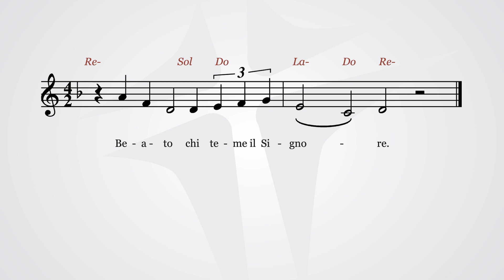Beato chi teme il Signore | Salmo cantato 127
Beato chi teme il Signore.

e cammina nelle sue vie.
Della fatica delle tue mani ti nutrirai,
sarai felice e avrai ogni bene.

La tua sposa come vite feconda
nell’intimità della tua casa;
i tuoi figli come virgulti d’ulivo
intorno alla tua mensa.

Ecco com’è benedetto
l’uomo che teme il Signore.
Ti benedica il Signore da Sion.
Possa tu vedere il bene di Gerusalemme
tutti i giorni della tua vita!